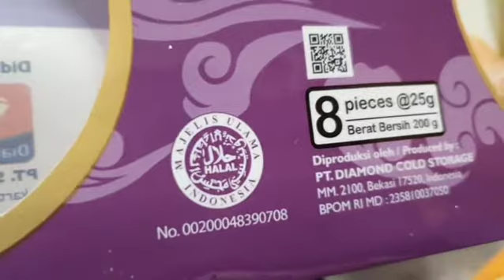MY DAYS: 🤗 ありがとう。ございます。。。 Ya Allah (Marissa Haque Ikang Fawzi)